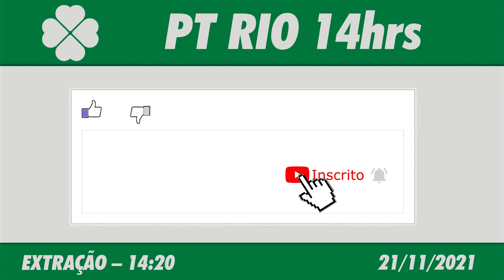🍀 Resultado do Jogo do Bicho PT Rio 14:20 – Resultado da PT Rio 21/11/2021